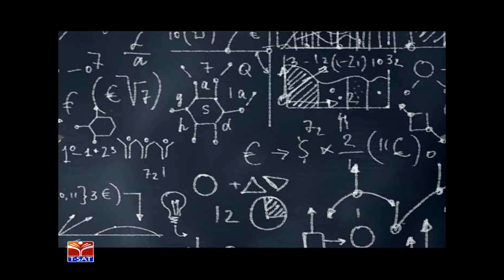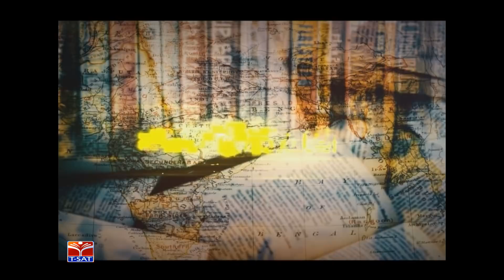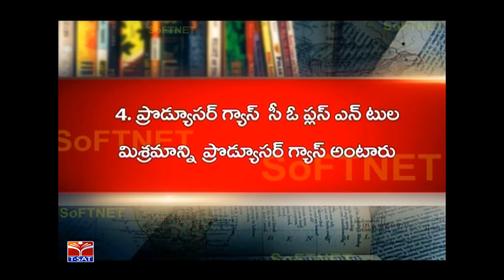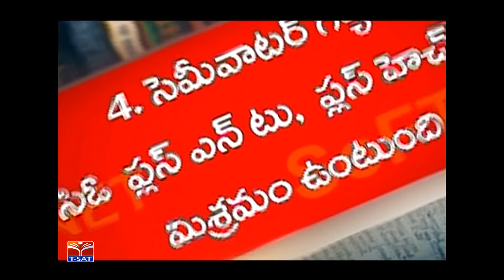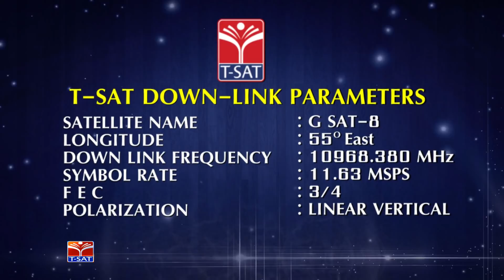T-SAT || Panchayat Raj || Gen.Science - Amlalu Ksharalu Indhanalu Fuels || S. Chandram